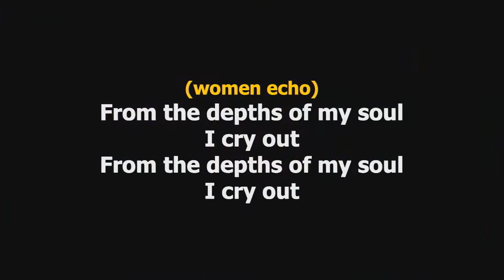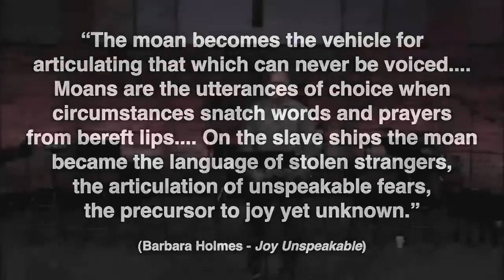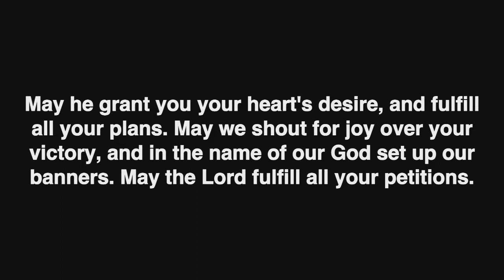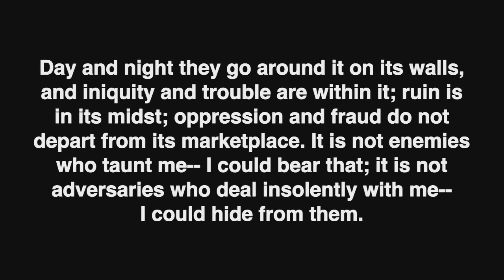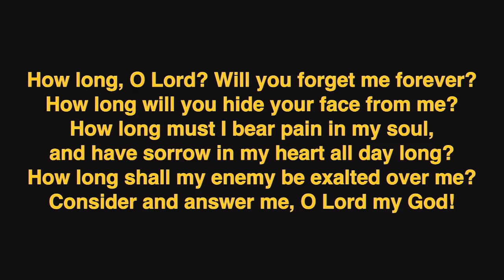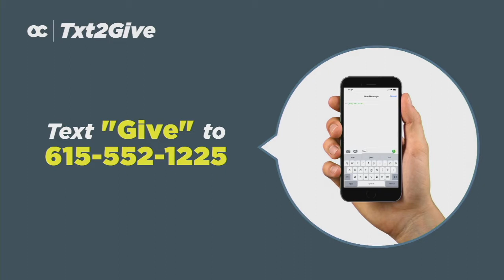Heart of Worship: Deep Calls to Deep | 1st Service | 09 22 2019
Otter Creek Worship Gathering